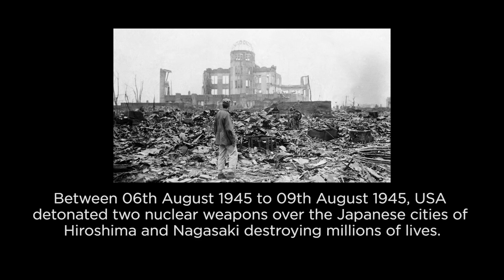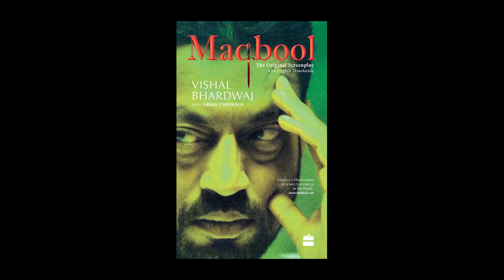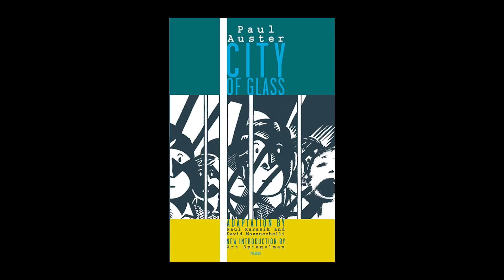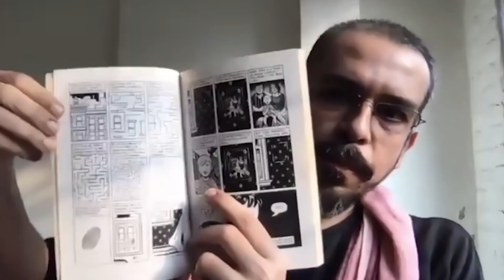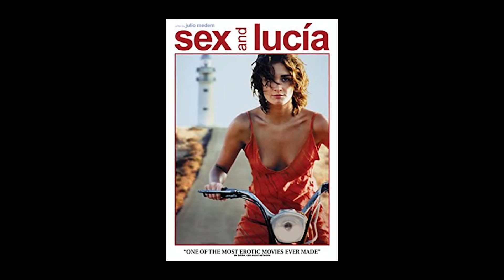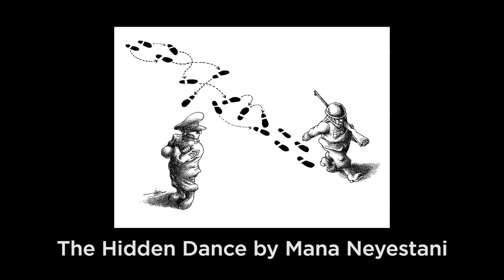20 Notable Recommendations by Devashish Makhija | All in one Reccos | Movies, Books, Artists & More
Devashish Makhija is an Indian filmmaker, screenwriter, graphic artist, fiction writer and poet, best known for writing and directing full-length feature films Ajji, Bhonsle and short films like Taandav, agli baar & el'ayichi.

Here are the Books Recommended by Devashish Makhija :
The Push Man and Other Stories by Yoshihiro Tatsumi
Tintin and the Secret of Literature by Tom McCarthy
Scalped (American Novel Series) by Jason Aaron
Reasons of Belonging : Fourteen Contemporary Indian Poets
City of Glass by Paul Auster
The Conversations : Walter Murch and the Art of Editing Film by Michael Ondaatje

Here are the Music Artists & their works Recommended by Devashish Makhija :
Music of the Film, Jaws
Bitches Brew, Album by Miles Davis
Mallikarjun Mansur's Raga Shuddh Nat & Raga Bhimpalasi
Focus, Album by Stan Getz
Mangesh Dhakde's works in Films, Vihir & Valu.

Here are the Films Recommended by Devashish Makhija :
Vihir
Thin Red Line
Counterfeit Kunkoo
Biutiful
Sex & Lucia

Don't miss out on Devashish Makhija's special recommendation on Graphic Artists. :)